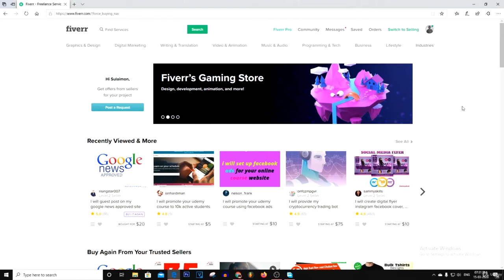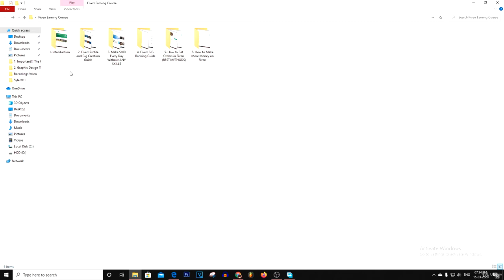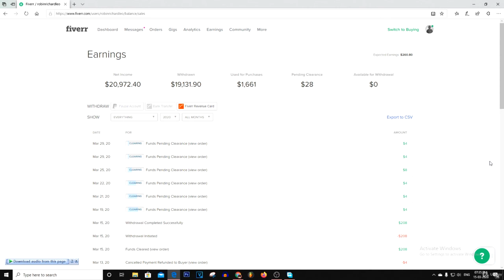Complete Fiverr Success Course: Beginner to Top Rated Seller - learn Fiverr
What you'll learnIn this course, you will learn, How to build a successful career on Fiverr and become 100% Fiverr Professional.
Are you interested to make some easy money from fiverr.? Without Having Any Skill.?Then this course is for you. With this Fiverr course, I will show you. How you can earn money from Fiverr And How you can become a successful Fiverr seller from scratch. In this course, I will teach you everything from creating Fiverr gig to getting the first Fiverr order. I will also cover the Fiverr gig ranking formula.
The beauty of my course is, I record every video on a live screen. I actually share my Fiverr profile. And I follow all the methods first on my own Fiverr profile. And Show you how I am getting orders on Fiverr.
My course includes:Full Introduction About Fiverr.How to select your Fiverr Profile Name and Image - Choose Unique Name and Image.How to create a unique Gig on Fiverr Detailed Info:- Fiverr test, Certificate. EFFECTIVE WAY TO ATTRACT NEW CUSTOMER.WHAT TO DO IF YOU DON'T HAVE ANY SKILL - (Method 1)WHAT TO DO IF YOU DON'T HAVE ANY SKILL - (Method 2)WHAT TO DO IF YOU DON'T HAVE ANY SKILL - (Method 3)WHAT TO DO IF YOU DON'T HAVE ANY SKILL - (Method 4)WHAT TO DO IF YOU DON'T HAVE ANY SKILL - (Method 5)WHAT TO DO IF YOU DON'T HAVE ANY SKILL - (Method 6)WHAT TO DO IF YOU DON'T HAVE ANY SKILL - (Method 7)WHAT TO DO IF YOU DON'T HAVE ANY SKILL - (Method 8)WHAT TO DO IF YOU DON'T HAVE ANY SKILL - (Method 9)WHAT TO DO IF YOU DON'T HAVE ANY SKILL - (Method 10)WHAT TO DO IF YOU DON'T HAVE ANY SKILL - (Method 11)WHAT TO DO IF YOU DON'T HAVE ANY SKILL - (Method 12)WHAT TO DO IF YOU DON'T HAVE ANY SKILL - (Method 13)WHAT TO DO IF YOU DON'T HAVE ANY SKILL - (Method 14)WHAT TO DO IF YOU DON'T HAVE ANY SKILL - (Method 15)Fiverr Gig Ranking, (VERY IMPORTANT INFO ABOUT FIVERR GIG RANKING)Rank Gig In 3 Days. Write Perfect Title, Description, And Tags. 1st Page RankingHow to design EYE-CATCHING Fiverr Gig Image. (In Just 5 Minutes)What to do.?? If you are losing your Fiverr gig impression and views.How to get orders on Fiverr. (1st Method)How to get orders on Fiverr. (WITHOUT SENDING BUYER REQUEST)How to get orders on Fiverr. (2020's Latest Method)How to get Unlimited and Consistent Orders (2020 Method)How to make more money with Fiverr - How to get Repeated Customer.
This course is:In this course, I guide you from the beginner level to the intermediate level. So, It doesn't mean if you are a new seller or experienced person. You can buy my course. With this course, You will learn some very new methods. It will help you a lot to grow fast on Fiverr.What you’ll learnIn this course, you will learn, How to build a successful career on Fiverr and grow from scratch. This is A to Z course about Fiverr. Here you are going to learn A to Z about Fiverr. After watching this course. You will not have any questions like, How to get sales, How to get new customers, How to get orders etc... This course will make you 100% Fiverr Professional.Are there any course requirements or prerequisites?There are no requirements for this course. Anyone can join this course. Anyone who want to build a successful business on Fiverr can join this course.Who this course is for:My target students are all of the people, Who want to make money online. Especially those people who want to do freelancing with Fiverr.
this is the best Fiverr course. you can download and watch for free after enroll.